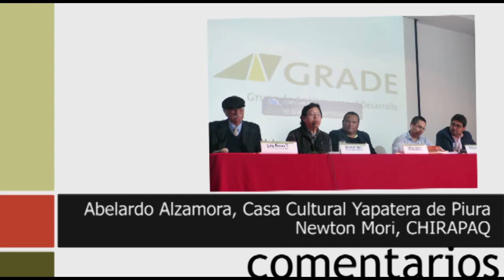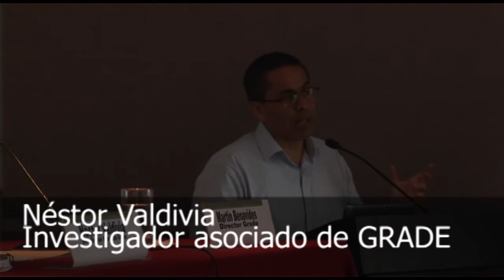Las organizaciones de la población afrodescendiente en el Perú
GRADE presentó y debatió el libro "Las organizaciones de la población afrodescendiente en el Perú: discursos de identidad y demandas de reconocimiento" de Néstor Valdivia Vargas, Investigador Asociado de GRADE, el 29 de octubre de 2013. Los resultados y reflexiones del estudio publicado fueron comentadas por los expertos: Newton Mori Julca, Encargado de Incidencia del Centro de Cultura Indígenas del Perú CHIRAPAQ; Luis Rocca Torres, Director de Patrimonio Cultural del Museo Afroperuano de Zaña; y Abelardo Alzamora, Presidente de La Casa Cultural Yapatera de Piura. Las palabras de bienvenida y cierre estuvieron a cargo de Martín Benavides, Director ejecutivo de GRADE. Tras la presentación y comentarios se abrió una ronda de discusión entre los representantes de organizaciones afroperuanas y la academia. Descargue la publicación